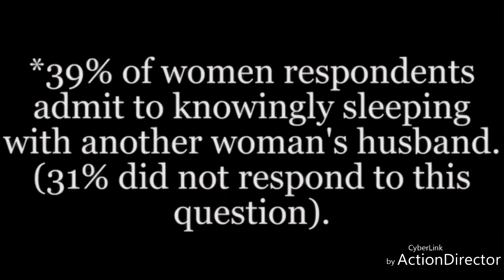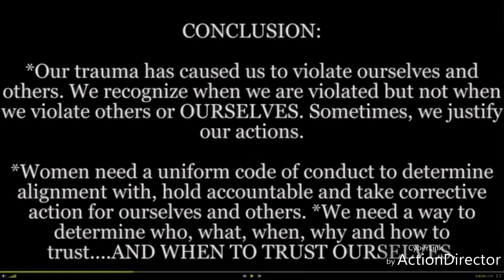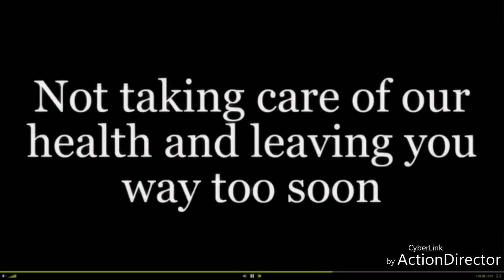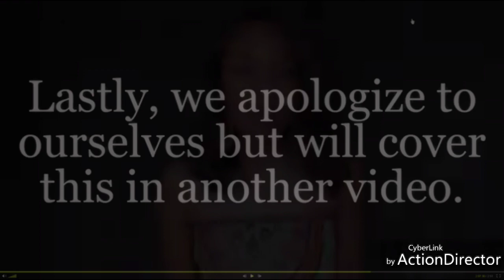Black Women, We Apologize...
This is an official apology to women (our grandmothers, mothers, sisters, cousins, aunties, daughters, friends, co-workers and strangers we pass on the streets) on behalf of women (our grandmothers, mothers, sisters, cousins, aunties, daughters, friends, co-workers and strangers we pass on the streets) all over the world for knowingly and unknowingly violating and infringing upon you. We commit to the Sisterhood Code to make amends, heal the violations/violators and build trust. Do you?

TSC TRUST SURVEY RESULTS:
*68% of women respondents feel they have been violated or infringed upon by another woman.
*67% of women respondents feel they have not violated or infringed upon another woman.
*39% of women respondents admit to knowingly sleeping with another woman's husband. (31% did not respond to this question to the other 40 questions).

OUR ANALYSIS: Women recognize when they have been violated but may not be aware of when the same offense may be a violation of another woman. Women may also make excuses for their actions.

THE SOLUTION: The Sisterhood Code is a uniform code of conduct consisting of 7 core principles for healing, trust, self-mastery and unity of women worldwide. TSC is the Empowered Woman's Code of Trust that teaches her who, what, when, why and how to trust and, more importantly, when to trust herself. TSC is the answer.

Please share this important message. It is time to heal sisterhood and the sisters within it.